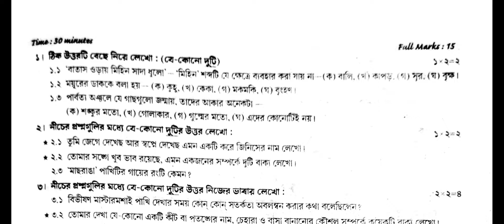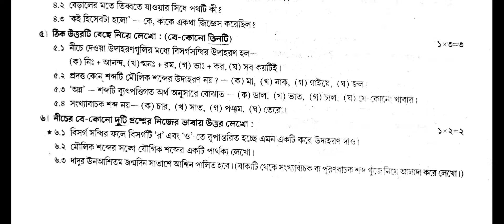class 6 Bangla 1st unit test suggestion 2022 1st unit test bengali question paper 2022 set 6